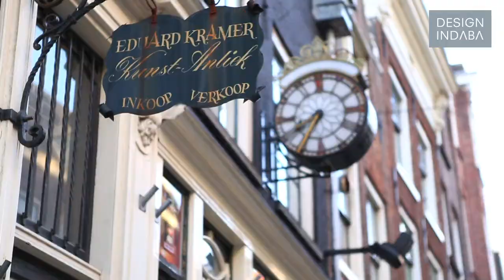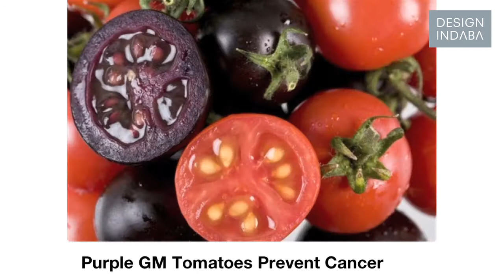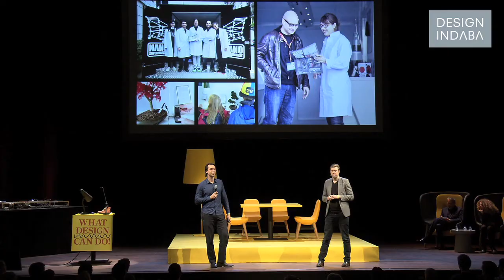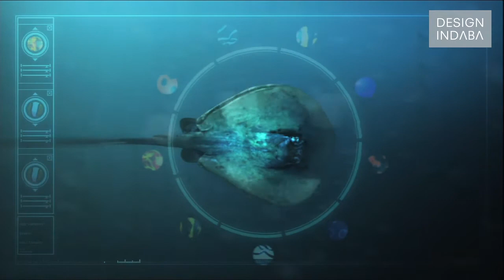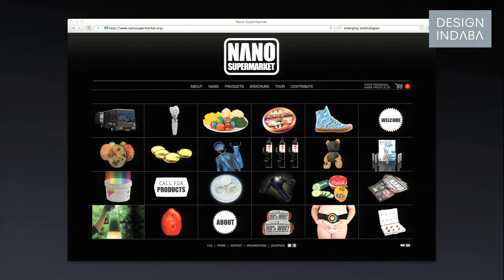Next Nature: We have transformed nature into a new setting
At the What Design Can Do conference Next Nature asked what design can do for the technology debate, citing the example of their "Nano Supermarket".

As humans we have evolved from living close to and in tune with nature, to a point where we feel we need to protect ourselves from nature, explained Koert van Mensvoort and Hendrik-Jan Grievink of Next Nature at the What Design Can Do conference in Amsterdam.

They explain that the world we've created is so complex that it has a nature of its own, "a nature caused by human beings" or a "next nature".

The duo challenge the idea that nature is something that humans have no touched, arguing that with technology and our desire to control nature we have transformed nature into a new setting.

Van Mensvoort and Grievink also talk about Nanotechnology, looking specifically at how it will change our lives. They take the discussion to the supermarket, looking at it as a type of "reality machine" and the place to have the debate about the impact of emerging technology.

Looking at ways to domesticate technology, as we've done with nature, they present the Nano Supermarket -- a travelling exhibition of speculative designs by artists, engineers and designers of possible future scenarios. The Nano Supermarket aims to promote a better understanding of how things are changing, citing examples of interactive paint and charging your mobile phone using your own belly fat.